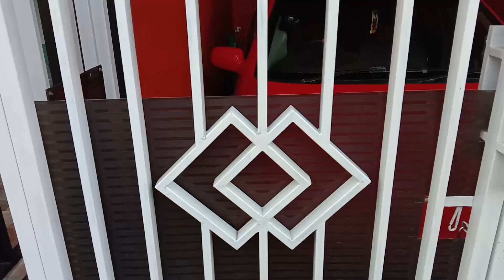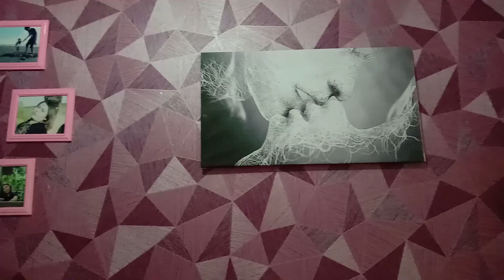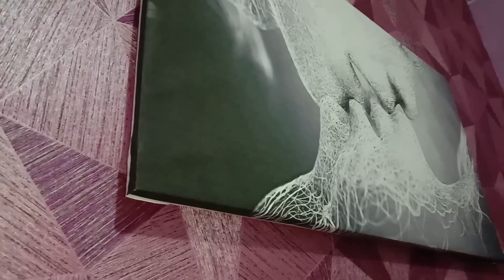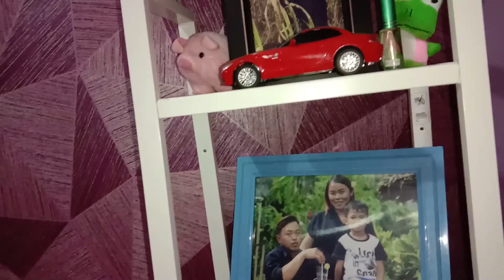Home Tour Rumah Type 36 Rasa Type 45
Kali ini saya ajak kalianelihat rumah type 36/66 M2 yang bagian belakang nya sudah di bangun untuk dapur dan laundry room.
Pokoknya luas banget, jadi terasa seperti type 45 deh.

Semoga bermanfaat!